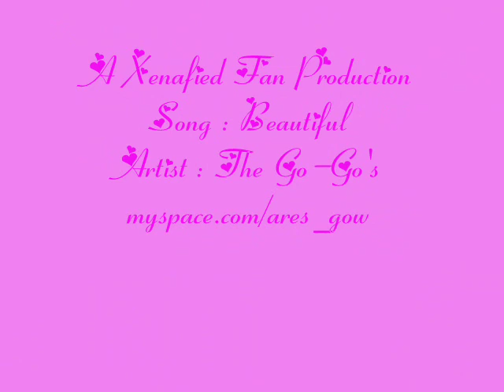Aphrodite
Goddess Of Love